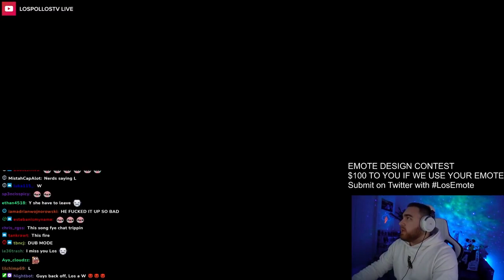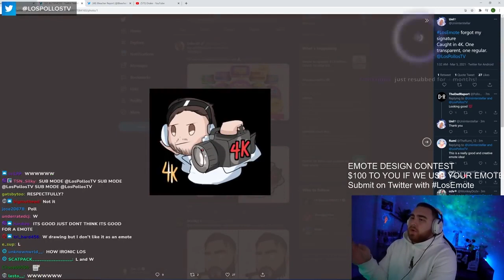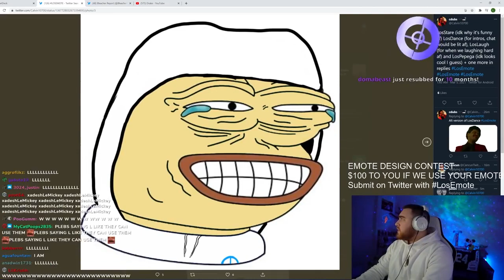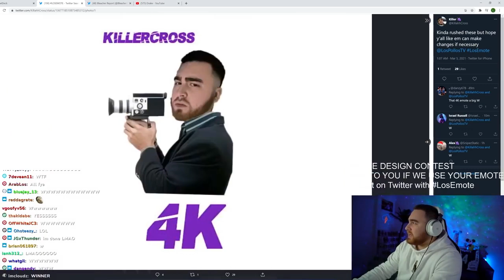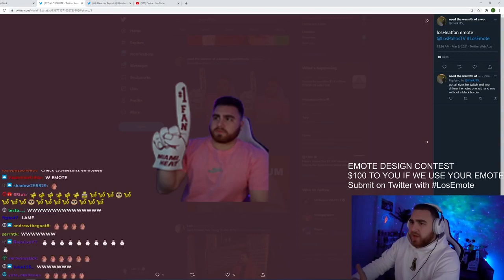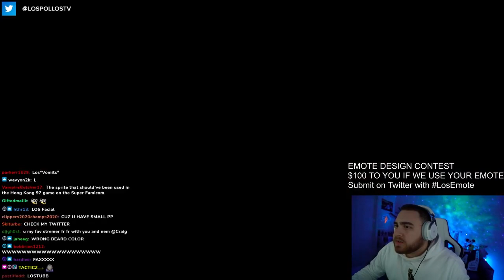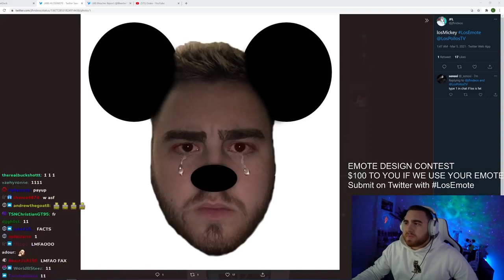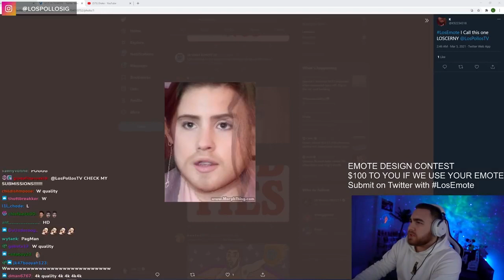LosPollosTV Let His Chat Design His Twitch Emotes And This Happens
All clips are from lospollostv stream on tv go check him out